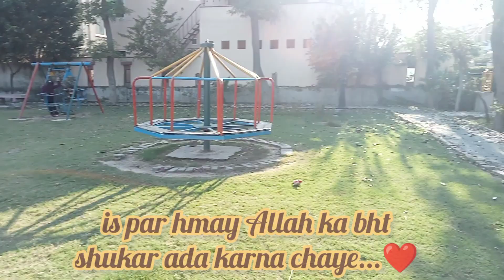Playground manners | Park Manners | Motivational Video❤️ Must Watch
playground
good manners
playground song
good manners song
manners
manners on the playground
school manners
manners at school
school manners in the classroom
playground
danny go playground song
school manners for students
outdoor playground
learn at playground
playground song blippi
playground song for kids
cussly in the playground
playground song cocomelon
play nice at the playground
manners song
learning at an outdoor playground